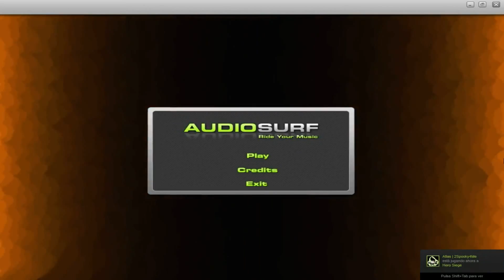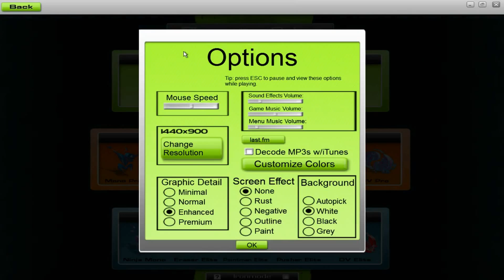Audiosurf Análisis HD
Espero que os haya gustado y servido de ayuda este análisis / review rápida sobre " Audiosurf ".